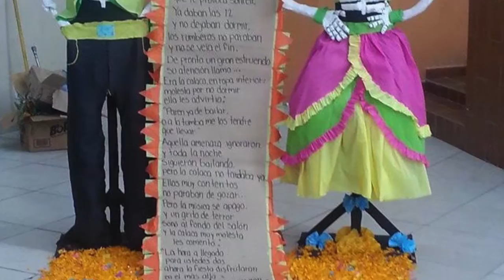Escuela Preparatoria Regional Apaxco 2016